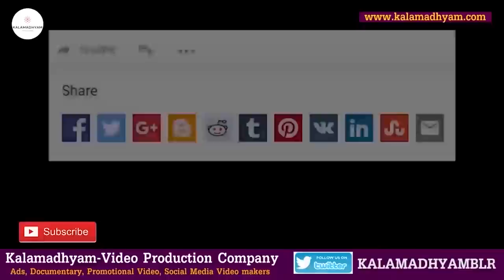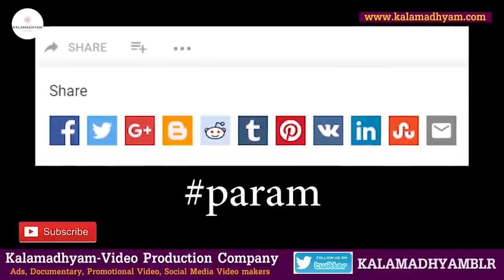'ಅಣ್ಣಾವ್ರ ಬಂಗಲೆಗೆ ನಾಟಕದವರು ಊಟಕ್ಕೆ ಬಂದಾಗ ನಡೆದ ಘಟನೆ ಏನು?'-Ep3-Chindodi Bangaresh-Kalamadhyama-param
Interviewed & Directed by: KS Parameshwar
DOP: Raviraj Hombala
Produced by : Kalamadhyama Media Works.